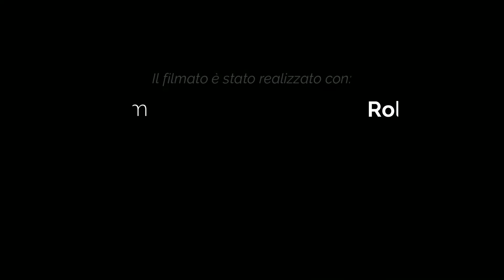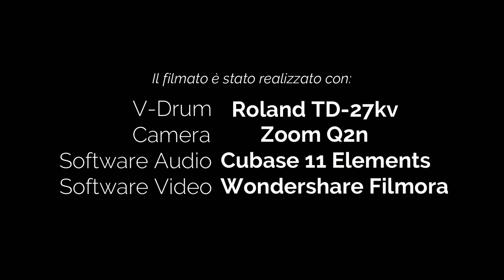JOHN MAYER - GRAVITY - MIKEDELTATANGO - DRUM COVER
Questo brano è all'apparenza semplice ma in realtà insidiosissimo. Perfetto per allenare il groove e mantenere la concentrazione.
Per di più è un pezzo bellissimo da suonare da cantare e da ascoltare. Una piccola perla.

Continuo a ringraziare Corrado Bertonazzi per la partitura

Buon ascolto e stateve buò